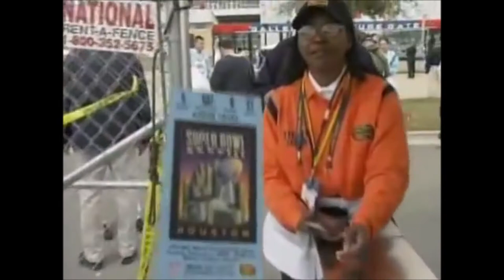NFL on CBS Posthumus Zone Theme Video Montage Part 1 (2003-2010)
NFL on CBS Posthumus Zone Theme Video Montage Pt 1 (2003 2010)

Music by ES Posthumus, Remix "Rise to Glory", featuring DJ Quik and Bizarre plus Run this Town Remix with Jay Z & Rihanna. Ownership is from CBS & the following above